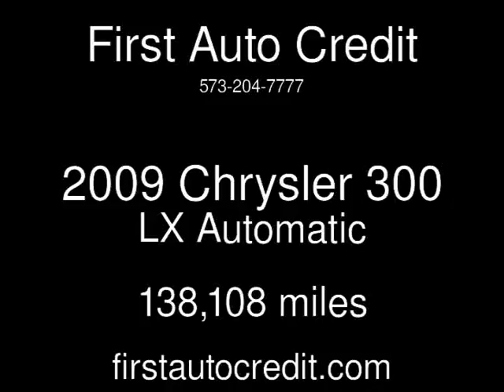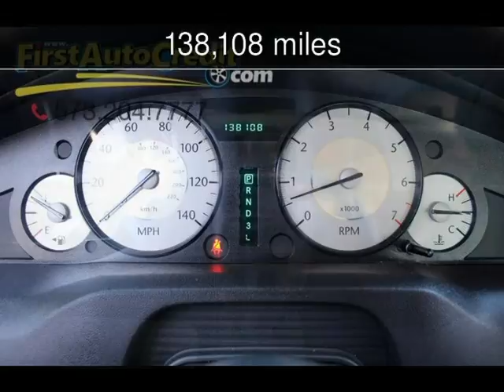2009 Chrysler 300 LX Used Cars - Jackson ,MO - 2017-03-03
See more details about this used car This 2009 Chrysler 300 LX with 138,108 miles is for sale at First Auto Credit.